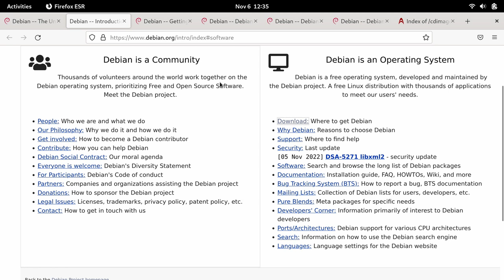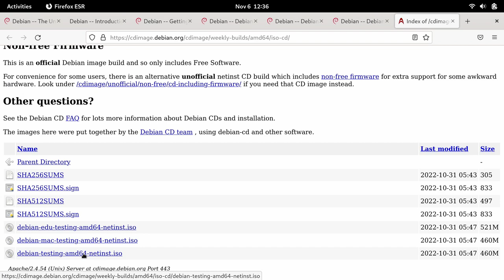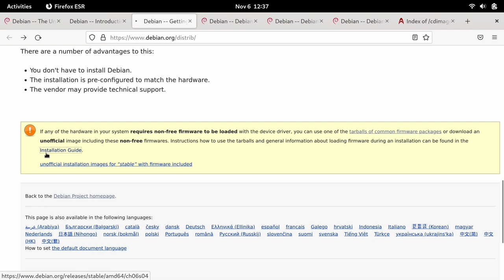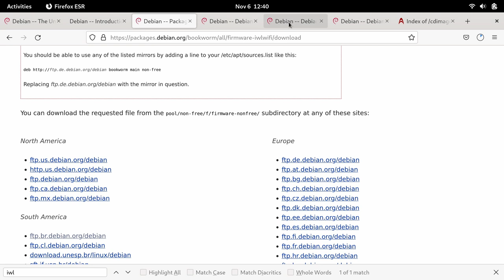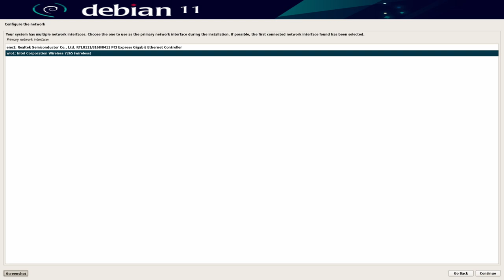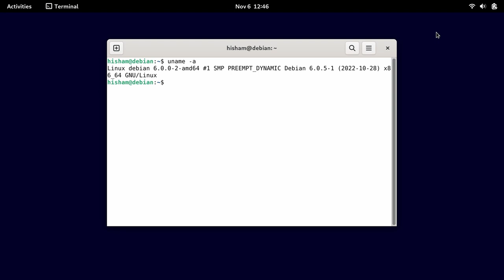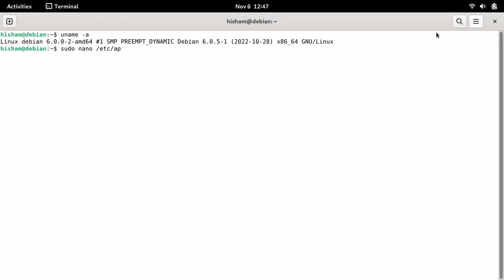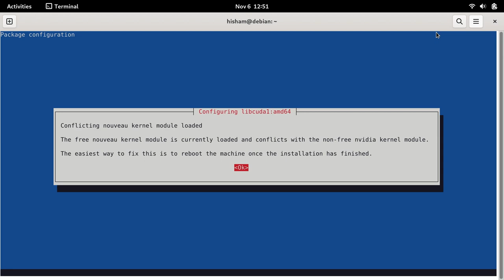هذا الفيديو لعيون عشاق ديبيان!!!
بينما ما زلنا في انتظار قدوم الاصدار الجديد من ديبيان الذي سيحل و بشكل نهائي مشكلة التعريفات مغلقة المصدر يمكننا الحصول على هذه التعريفات مباشرة أثناء تثبيتنا للنظام.